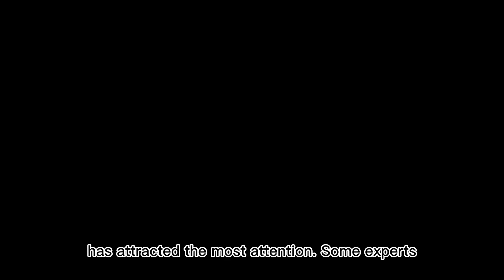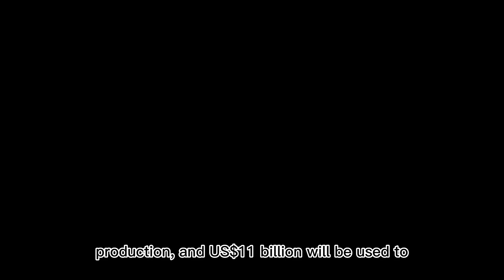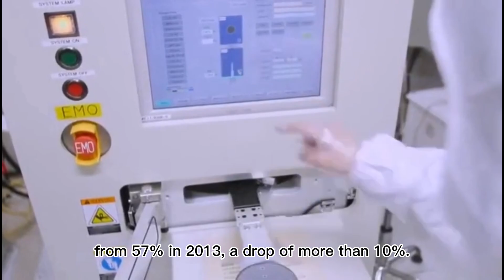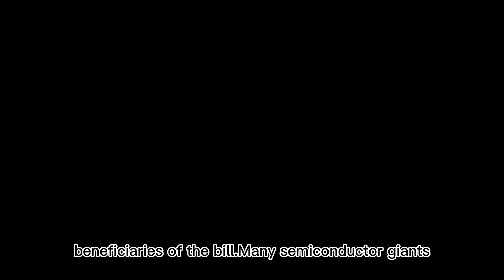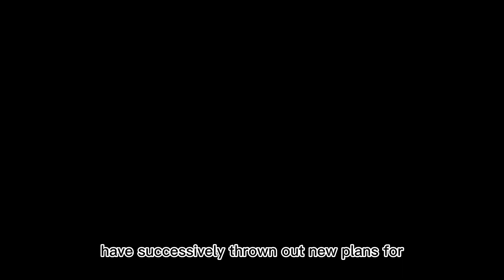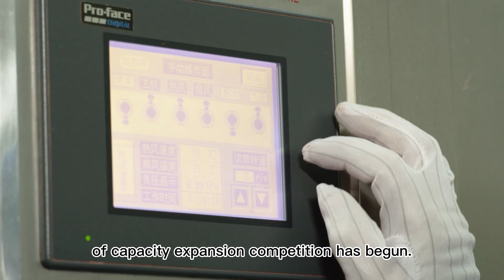Biden signs "CHIPS and Science Act", will the semiconductor industry landscape change dramatically?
I believe many people have seen the relevant reports about US President Biden signing the "CHIPS and Science Act" at the White House, the bill provides huge subsidies to the domestic chip industry in the United States, and requires any company that receives subsidies from the United States to manufacture chips in the United States. So will this chip bill lead to dramatic changes in the semiconductor industry?

From the point of view of the composition of the bill, the content of the CHIPS section is the most important. Among them, about 52.7 billion US dollars are invested in semiconductor manufacturing and research and development. At the same time, the bill will also provide 25% tax credits to companies building chip factories in the United States, worth about 24 billion US dollars. In addition to chips, the bill also authorizes about $200 billion in funding to promote scientific research and innovation in the United States in the next 10 years in fields such as artificial intelligence, quantum computing, and robotics.

It took about three years from the formation of the bill to the implementation of the bill, and the support strategy for semiconductors has attracted the most attention. Some experts said that the "Chip and Science Act" is one of the most influential and far-reaching bills in the history of the United States, and it will also become the starting point for reshaping the global semiconductor landscape.

The bill intends to strengthen the US's own position in the semiconductor industry chain, with particular attention to the production capacity and competitive situation of advanced manufacturing processes. In addition, although non-US companies in other regions such as Europe will not be directly affected, key businesses involving manufacturing types such as equipment will still be restricted.

It is worth noting that the bill also proposes targeted restrictive clauses, including prohibiting companies that receive subsidy funds from increasing the production capacity of advanced process chips in some specific countries for a period of 10 years, companies that violate the prohibition or fail to correct the violations, A full refund of the grant may be required. This means that if companies receive relevant subsidies, they may not be able to invest in semiconductor factories in China.